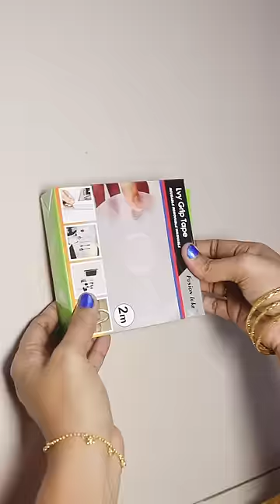How to make nano tape giant ball/Nano tape giant ball